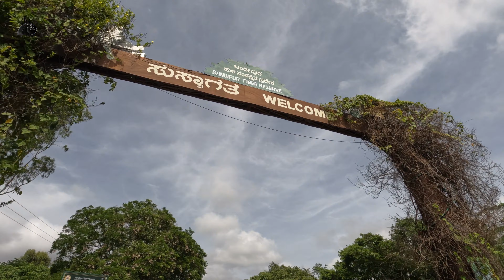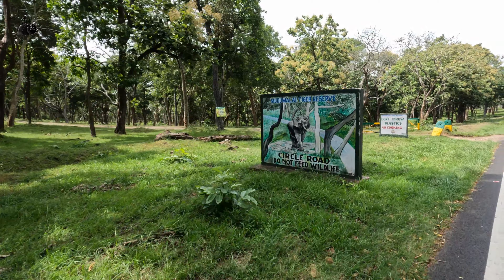കാട്ടിലൂടെ ഒരു ബൈക്ക് യാത്ര | Muthenga-Ooty | Vlog#1 | Masinagudi | Bandipur & Mudumalai Forest | 4K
കാട്ടിലൂടെ ഒരു ബൈക്ക് യാത്ര in 4K
Muthenga to Ooty
Travel Vlog-1
Bandipur, Muthenga, Bandipur and Mudumalai forest and Tiger reserve
Bike ride
Shelbin , Franco and Bibin
4K video shot in GoPro 10